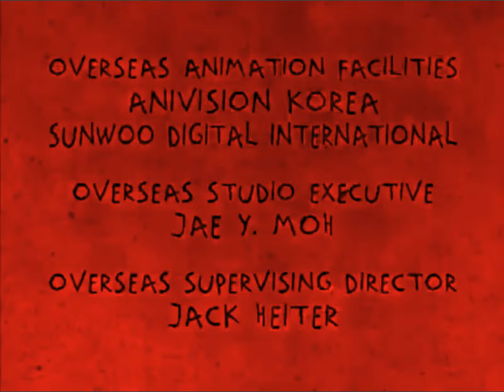'Rugrats: The Lost Episode' Ending Credits (2001)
Recorded from 'Rugrats: The Lost Episode' in 2001.

IF YOU'RE A LOGO KID, DO NOT REMAKE OR RE-USE THIS VIDEO WITHOUT GIVING A CREDIT. THIS IS A COPYRIGHTED MATERIAL.